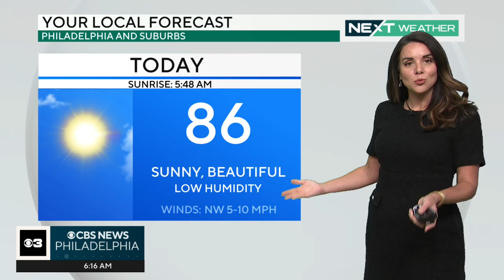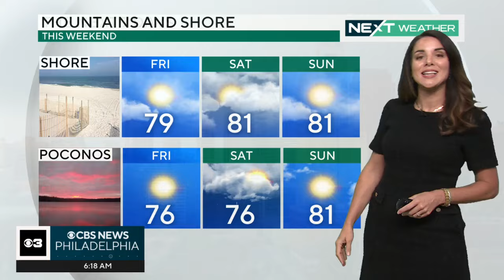Low humidity, warm temperatures for your Friday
NEXT Weather meteorologist Kate Bilo says to expect low humidity and warm temperatures Friday afternoon across the Philadelphia region.